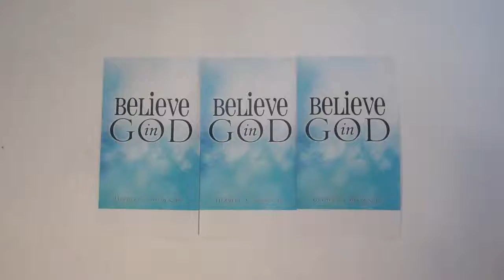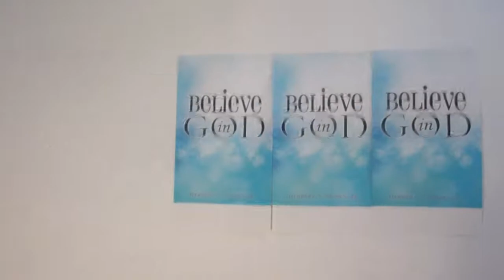Don't Lose Your Youthful Optimism!!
Too many of us as we get older in life we lose our optimism.  With every disappointment or failure in life it makes us more negative and less positive about the future.  The Good News is that with God you should keep your youthful optimism because God wants you to have a rich and satisfying life.  With God we KNOW the end of the story and it is good so we can easily hurdle each disappointment knowing that in the end we will succeed if we have FAITH!!